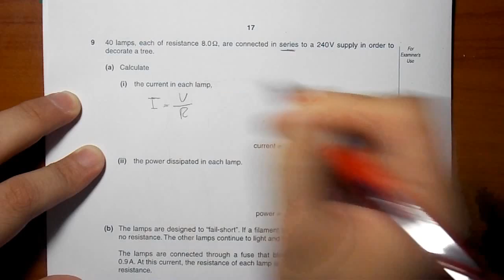Nov 2012 Paper 3 Var 3 ((Q09 (a)) IGCSE Physics CIE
November 2012 - Paper 03 - Variant 3 - Question 9 - (a)